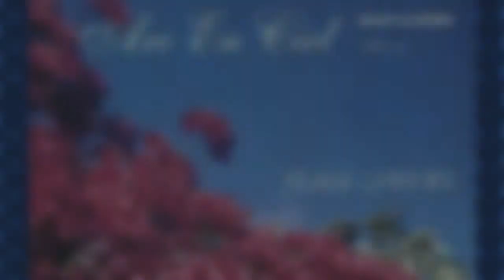Tous mes projets - groupe Arc en Ciel de Toulon (Jésus libère) - JÉSUS PAIN DE VIE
Si vous voulez télécharger les chants du groupe Arc en Ciel en cliquant ci-dessous pour vous rendre sur le site du groupe :

Le groupe Arc en Ciel a composé, orchestré, enregistré paroles et musiques de 1980 à 1994.

Il a sillonné les Eglises de France en interprétant les chants proposés ici en téléchargement.

Dans le cadre de l'Association Emmanuel, 14 albums ont été enregistrés et diffusés.

Il souhaite mettre à disposition de tous, et gratuitement, l'ensemble de ce patrimoine pour qu'il soit en bénédiction au plus grand nombre.

Les membres fondateurs et interprêtes principaux du Groupe Arc en Ciel:

Yves PETRAKIAN, Lydie PETRAKIAN, Christelle PETRAKIAN

Daniel CIRELLI, Paloma CIRELLI

Patricia POITOU, Georges POITOU